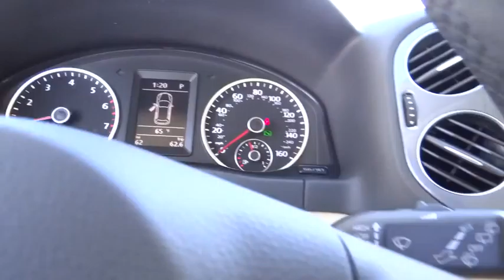2016 Volkswagen Tiguan Denver, Aurora, Lakewood, Littleton, Fort Collins, CO GW586212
2016 Volkswagen Tiguan

O'Meara VW
1900 W 104th Ave

New Arrival! This Tiguan won't last long at $4,895 below MSRP*** Gets Great Gas Mileage: 26 MPG Hwy** I'm what you call a smooth operator and you'll love every minute with me! I promise to show you off everywhere we go! Here it is!!! All Wheel Drive, never get stuck again** Safety equipment includes: ABS, Traction control, Curtain airbags, Passenger Airbag, Signal mirrors - Turn signal in mirrors...Other features include: Bluetooth, Power locks, Power windows, Heated seats, Auto... The O'Meara family is thrilled to welcome Volkswagen onto our brand group and into our hearts! Serving Colorado for over 100 years, since 1913, O'Meara has been family owned and operated, represented by 4th generation leadership.  We look forward to proudly serving the greater Denver Colorado area from 104th in Thornton. Thank You for your time and interest, we would love to earn your business! Internet price in lieu of special APR unless otherwise stated. Must finance/lease thru VCI for some incentives, lowest published price may be lease price,  W.A.C., residency restrictions may apply, see dealer for details, does not include prior sales, void where prohibited, cannot be combined with other offers or discounts, APR specials, and/or promotions. VW Rebate in lieu of Pre-paid Visa card. All prices are only valid on date posted only and are subject to change.  Please contact dealer for current availability and pricing.